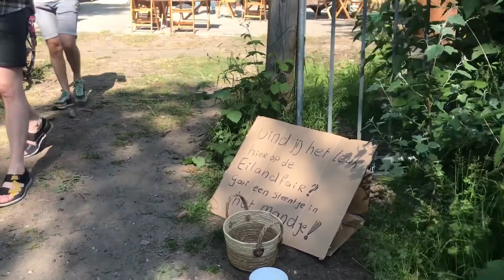Aftermovie Eilandfair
Gemaakt door Bianca Don